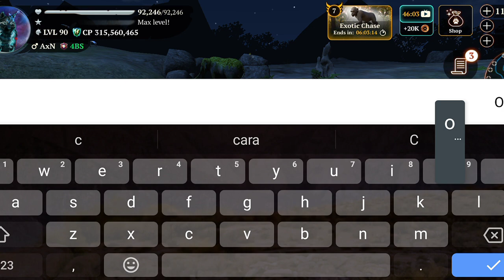the wolf - Javan Tiger champion ❗thewolf